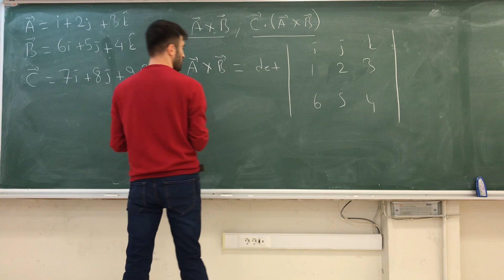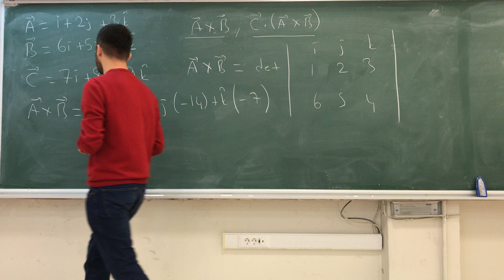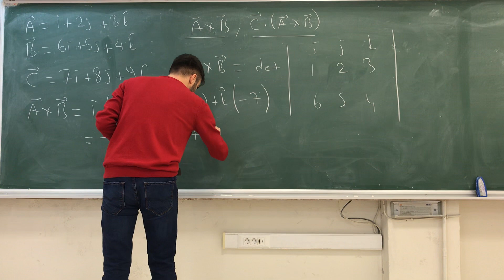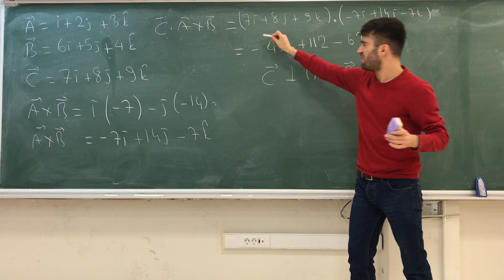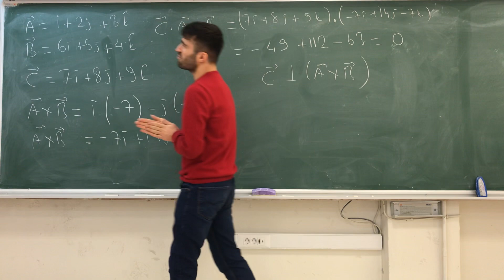PHYS 101 Vektörler 4